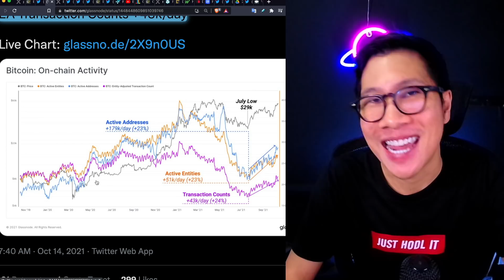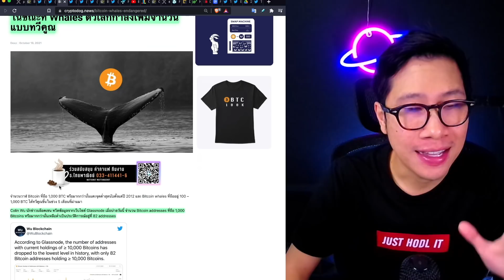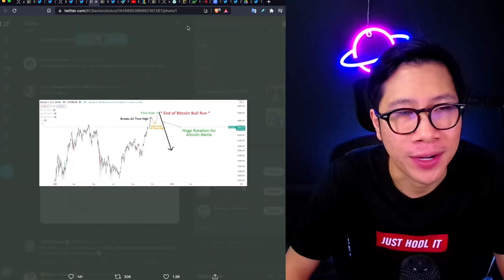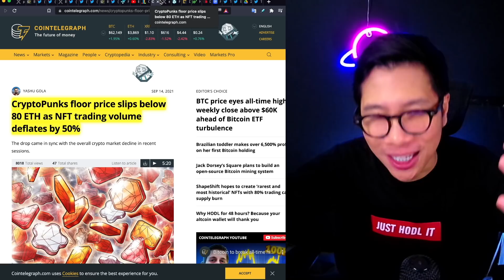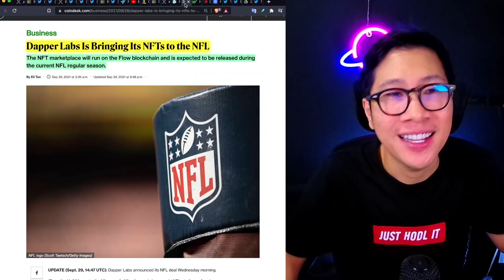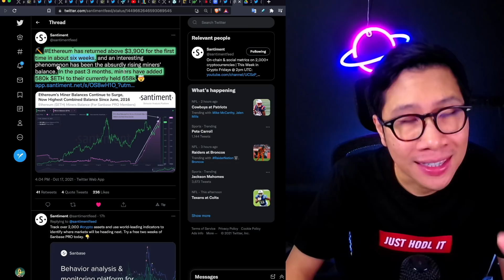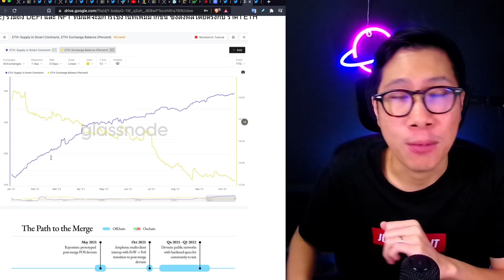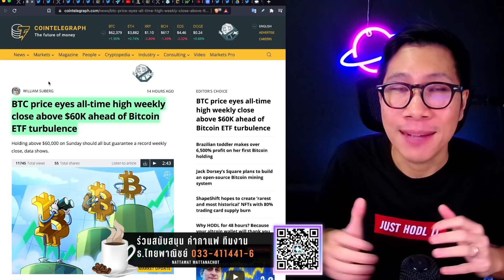(ข่าวดีคริปโต)ห้ามพลาด BITCOIN ทรงดี อาจ พาเพื่อนไปด้วย SOLANA ETHEREUM FLOW